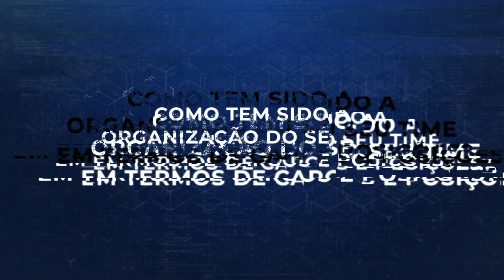Estrutura de carreira em hashtag.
Esse corte é retirado do bate-papo com Marta Magalhães.